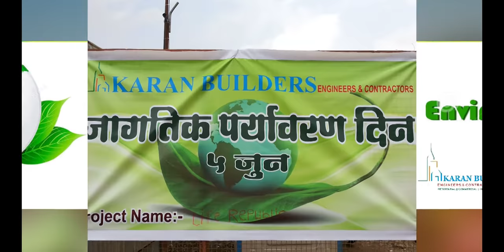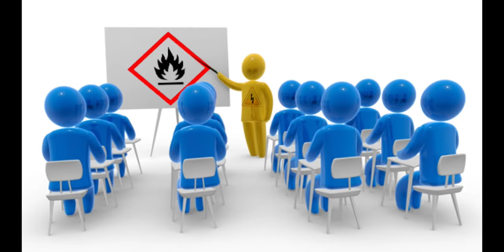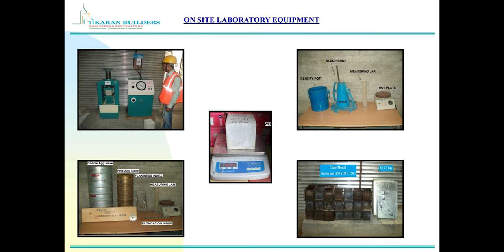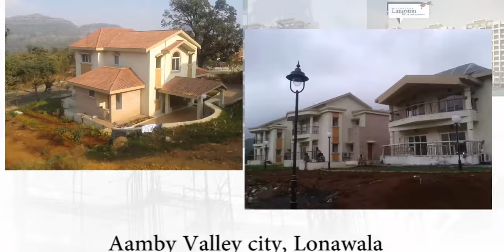KARAN BUILDERS PROFILE